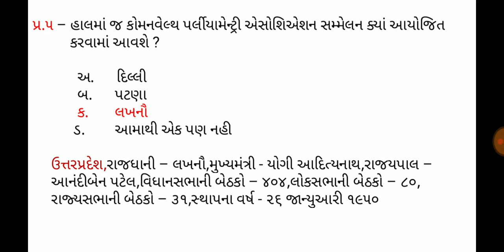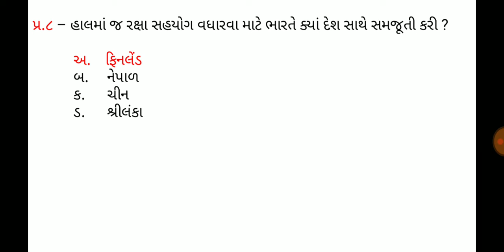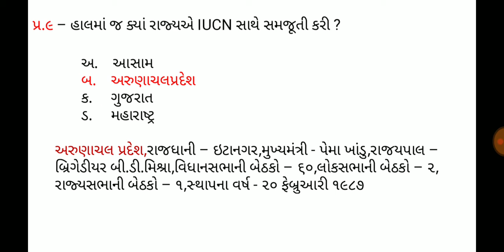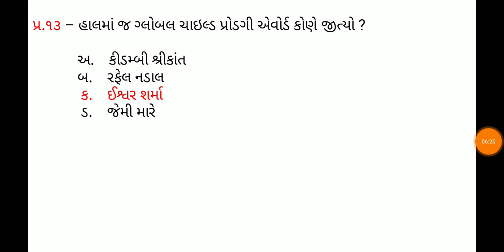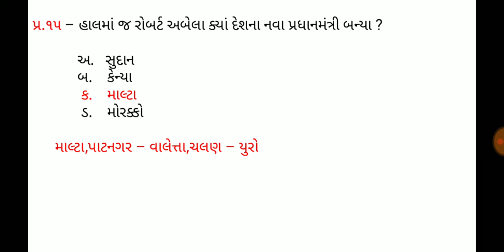18 January 2020,Current affaires in gujrati,daily gk in gujrati,MCQ,GPSC,SSC,BANK,RAILWAY,POLICE